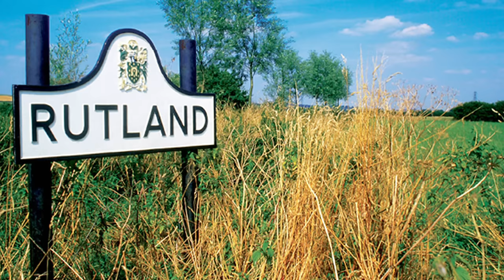Why is there a BLANK space in this map of East Berlin?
BUY MUGS, T-SHIRTS, POSTERS ETC...

SEE NEW EPISODES EARLY, AND BEHIND-THE-SCENES EXTRAS...

This East German map from 1988 has a great gaping hole where West Berlin should be. Mark and Jay discover that this map with a gap is not "wrong", and it's certainly not unique.

JAY FOREMAN and MARK COOPER-JONES

Edited by
JAY FOREMAN

Directed by
PAUL KENDLER

Cameras and sound by
JESS LAMB
ROBIN KAY
MATT WARD
EMMA LANGLEY

Facilities provided by
SHIFT 4